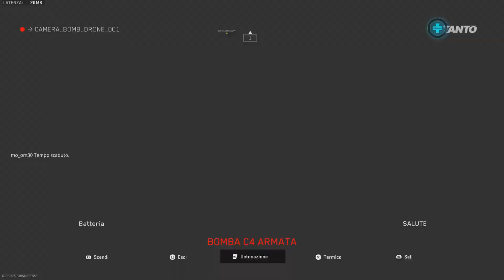Dmz Lockwood 300 oneshot